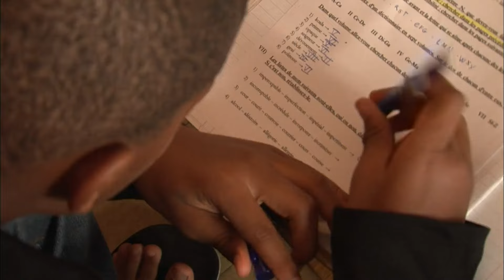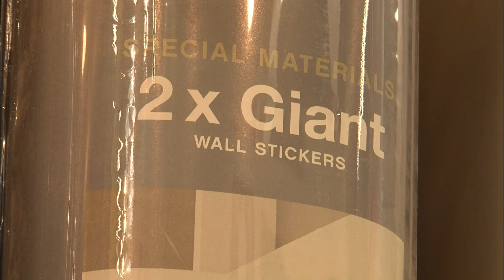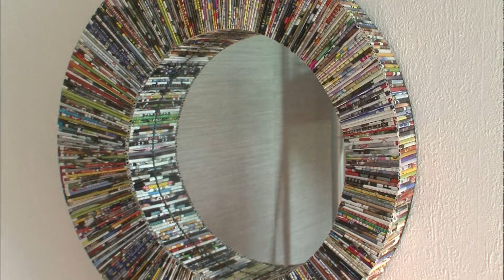Idées déco : comment créer une chambre pratique et stylée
Transformer une chambre d'enfant en chambre d'adolescent peut être complexe. Amélie, décoratrice, révèle ses conseils pour séparer l'espace de travail de l'espace nuit tout en optimisant l'utilisation de l'espace disponible.